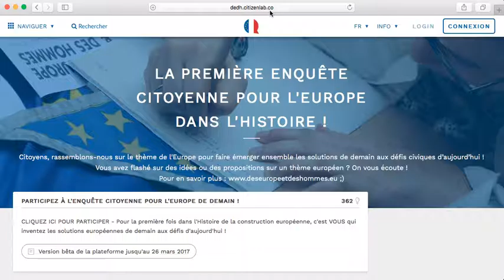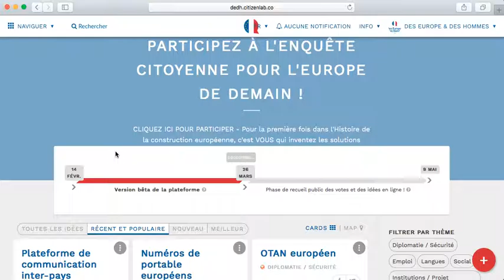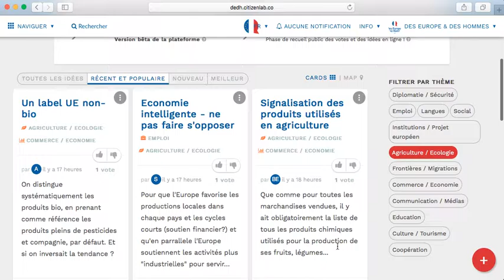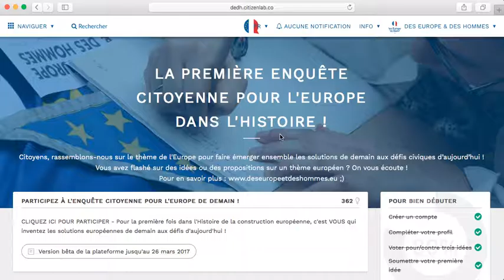Tutorial - La Plateforme à Idées pour l'Europe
Pas à pas, découvrez la Plateforme à Idées pour l'Europe de demain !

Créée par l'association Des Europe & Des Hommes, en partenariat avec la start-up CitizenLab, elle vous offre la possibilité de proposer vos idées pour améliorer l'Europe ET de donner votre avis sur les idées des autres !